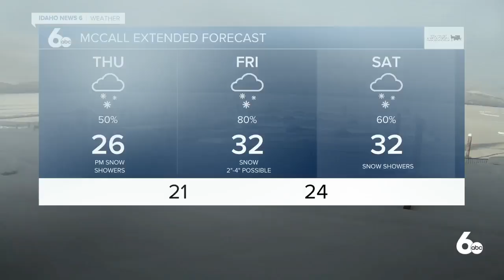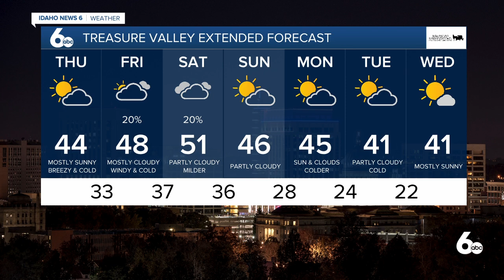Scott Dorval's Idaho News 6 Forecast - Wednesday 2/3/21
Cold Weather Continues Thursday